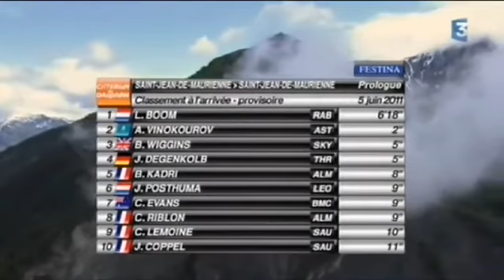2011 - Proloog - Best of the Stage